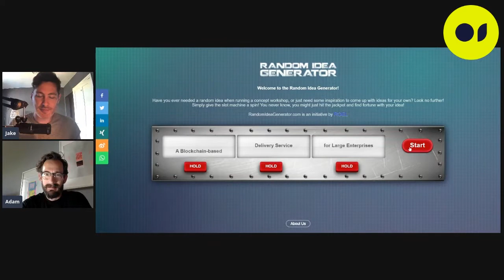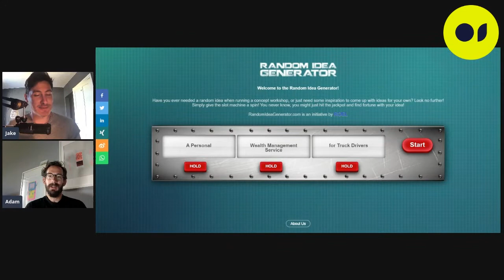The Outcast | Episode 9 | ft. Adam Smith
This week Jake was joined by Adam Smith, Creative Director at The Gate,  to create a Personal Wealth Management Service for Truck Drivers.

Watch this business idea blossom before your eyes with only 15 minutes on the clock!